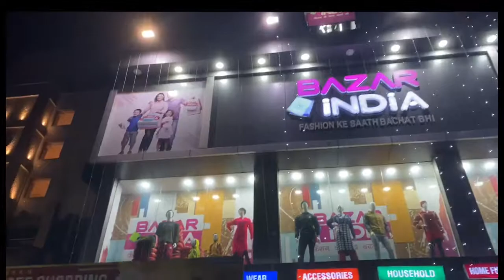After many days I went for sopping and I buy Jalebi in bazar India🤣